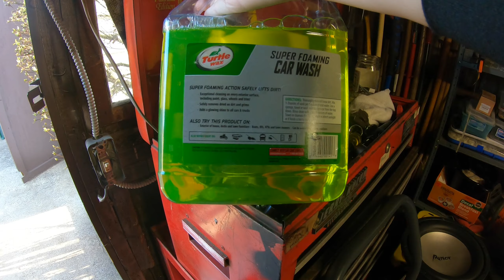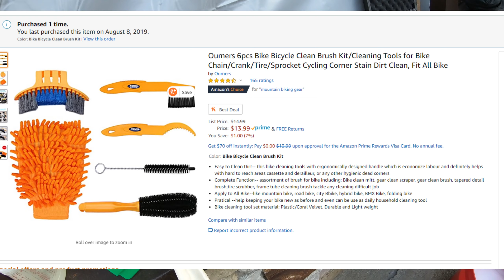How I clean my bikes! Best way to get a super clean Mountain bike?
Note: I want to mention something I didn't in the video. Please don't use a pressure washer on your bike. There is no need to use such high water pressure to clean a bike, all you do is get water into places it shouldn't be. A pressure washer forces water past bearing seals and your fork seals which ruins your bearings and gets water in your fork. Use lower water pressure instead and just get the heavy mud off with it and then use soap and a mit or rag to clean it.

I have people compliment how clean my bikes are all the time and ask how I get them so clean. So I put together a video showing how I typically clean my bikes after each ride.
I don't always clean the bike after each and every ride but if I know I'm not riding the next day I will always try and clean it before putting it away.
A clean bike is a happy bike lol. Or it could just be a happy me and I'm ocd or something.

I'm no expert in cleaning bikes of course and this is just how I clean bikes but I believe this is probably the about the best you can do for day to day cleaning. It's a lot of work and takes me like an hour each time I clean it but the end result is so fricking awesome.

I don't like my bikes to sit around with mud on them, it feels like I'm neglecting it. And I like to show up to ride with a clean, dialled in and maintained bike.

Cleaning your bike is all part of the maintenance you should keep up with on your bike. Look at your bike as an investment and take care of it, these bikes are not cheap by any means. The better you take care of it the longer it will last and the better it will ride.